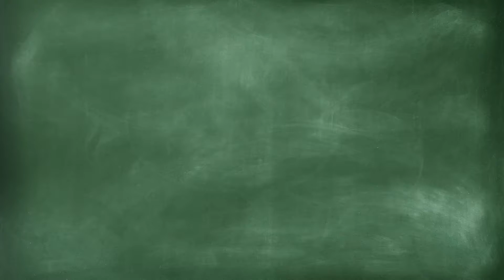How to Draw a Dog : Coloring Page I Krayon Kollege - Nursery Rhymes & Kids Songs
Krayon Kollege Presents the How to Draw a DOG Drawing Coloring Page  .

ABC SONG

Drawing Coloring Page :  Letter D DOG I Krayon Kollege - Nursery Rhymes, Coloring Book, Kids Songs & Art